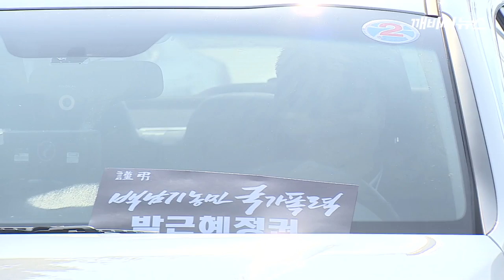국정농단 규탄..시민들 거리로